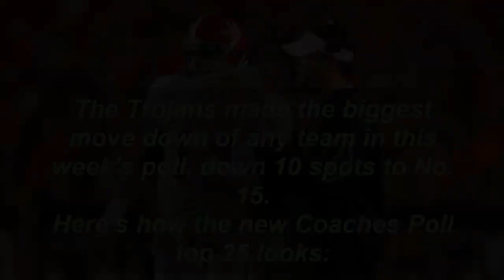Coaches Poll top 25 USC falls, UCF makes debut as Alabama remains No 1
In this video you get very informative knowledge about"Coaches Poll top 25 USC falls, UCF makes debut as Alabama remains No  1"so keep watching,smiling and be happy.

about all Trend News.